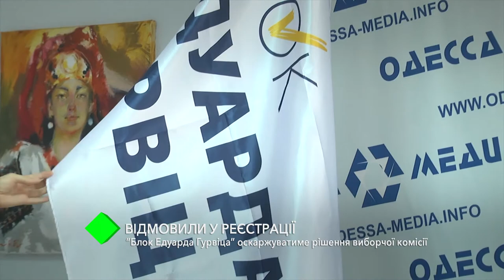Відмовили у реєстрації: “Блок Едуарда Гурвіца” оскаржуватиме рішення виборчої комісії